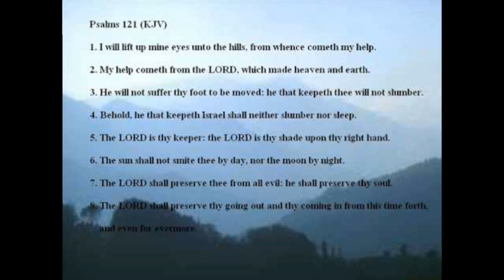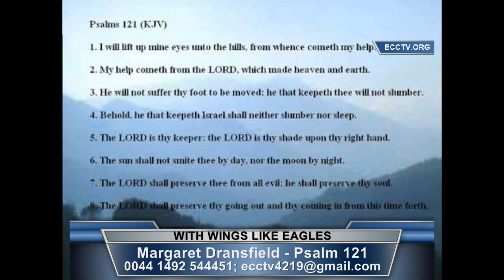19 05 16 Margaret Dransfield with Psalm 121 - With Wings Like Eagles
Psalm 121

1 I will lift up mine eyes unto the hills,
from whence cometh my help.
2 My help cometh from the Lord,
which made heaven and earth.
3 He will not suffer thy foot to be moved:
he that keepeth thee will not slumber.
4 Behold, he that keepeth Israel
shall neither slumber nor sleep.
5 The Lord is thy keeper:
the Lord is thy shade upon thy right hand.
6 The sun shall not smite thee by day,
7 The Lord shall preserve thee from all evil:
he shall preserve thy soul.
8 The Lord shall preserve thy going out and thy coming in
from this time forth, and even for evermore.